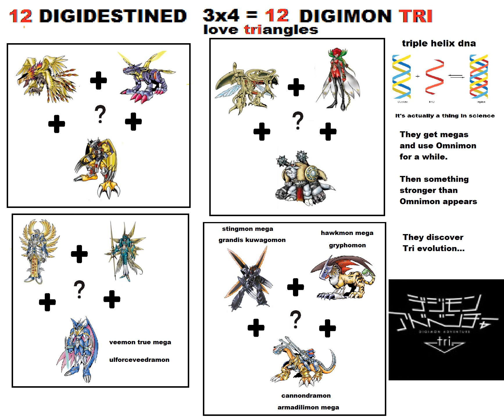Digimon Tri 2015 Triple digivolve love triangle theory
TRI EVOLUTION! Beyond Omnimon!

I just based this off 'love triangles' but anything could mix. Could be Wargreymon + Metalgarurumon + Ulforceveedramon etc